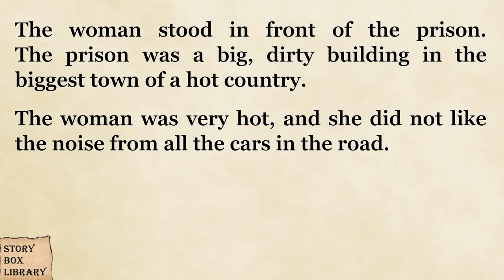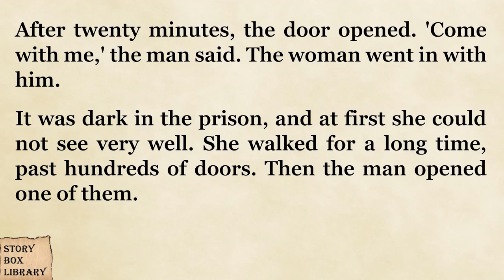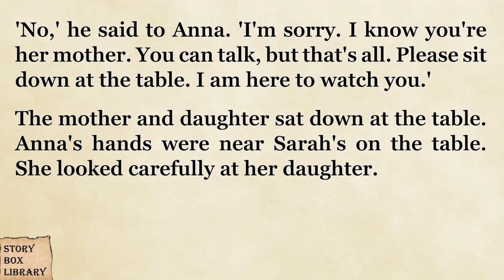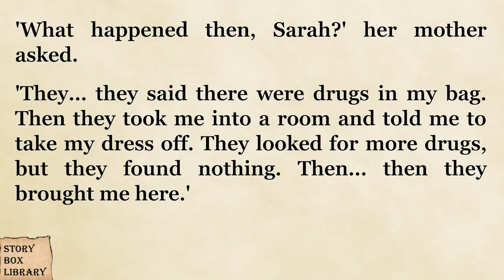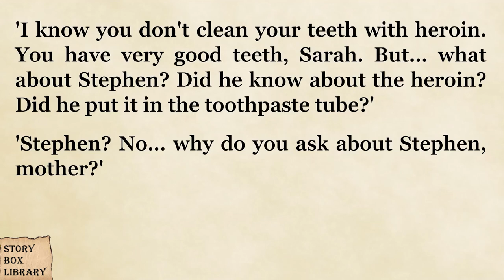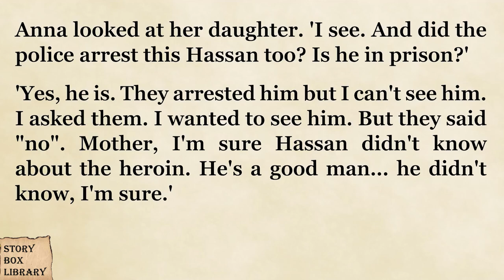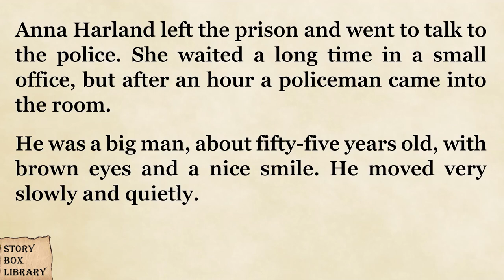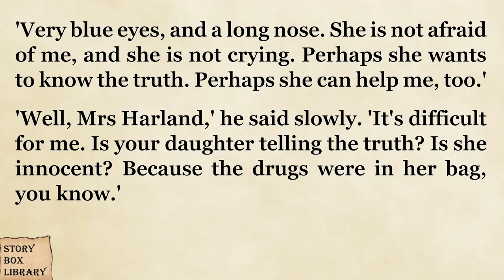BEAUTIFUL ENGLISH STORY❤️❤️SAVE THE CHILD | Pre Intermediate| Story Box Library